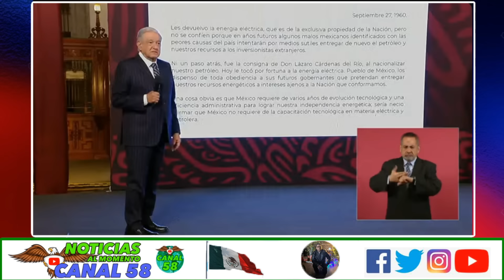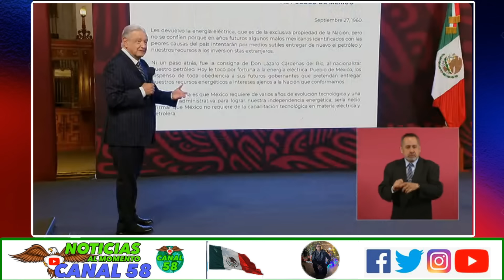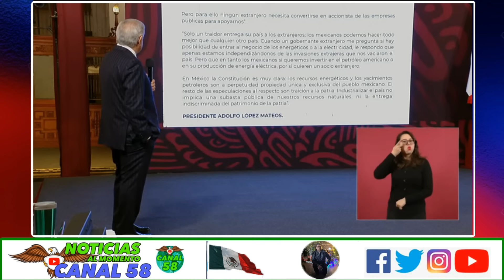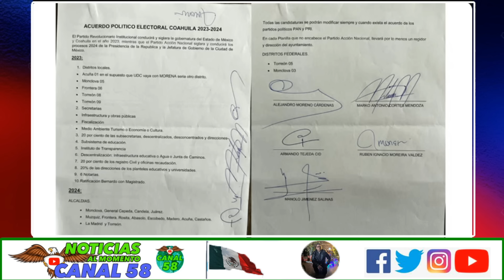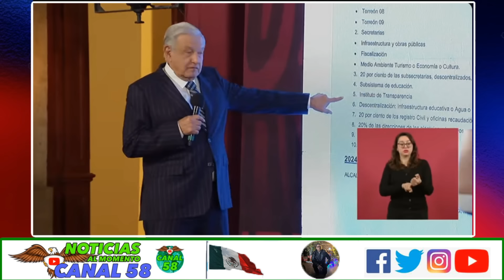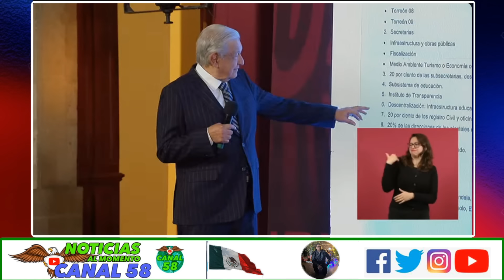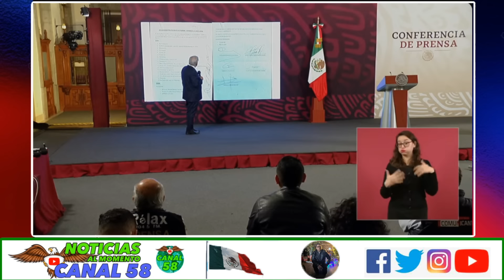TRA1CIÓN EN PUERTA! COMISIONADA PROPUESTA POR AMLO! Va por 12 plantas que compró México a Iberdrola